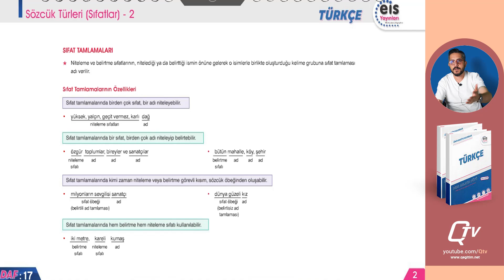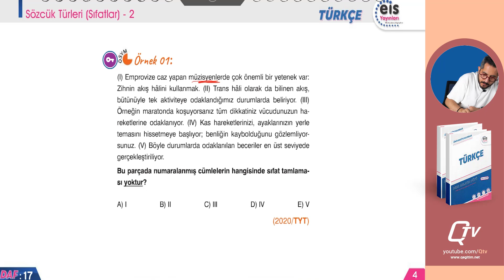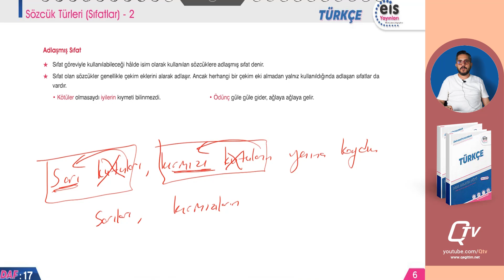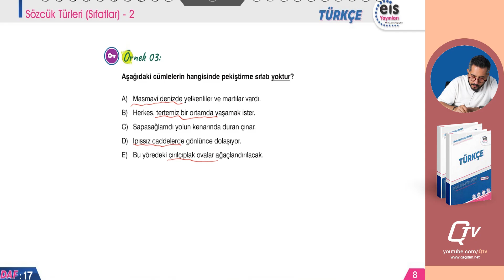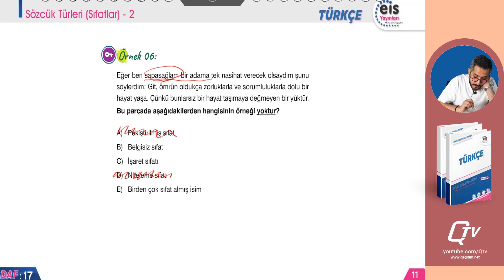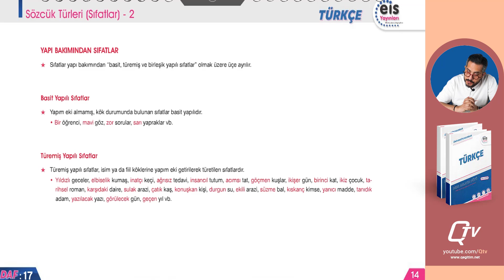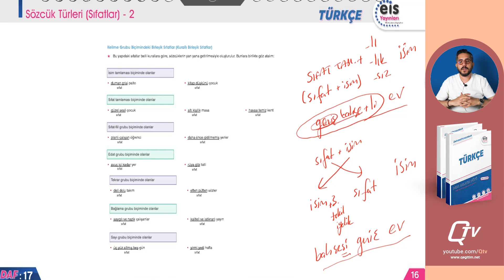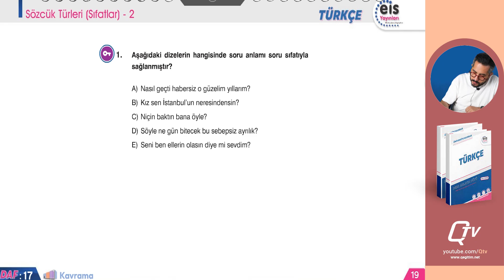EİS Mavi Set 1. Kitap Türkçe Ders Anlatım Föyleri | Föy 17 | Sözcük Türleri (Sıfatlar -2)